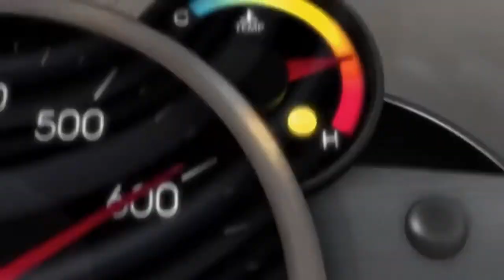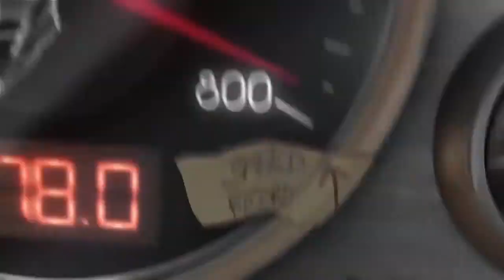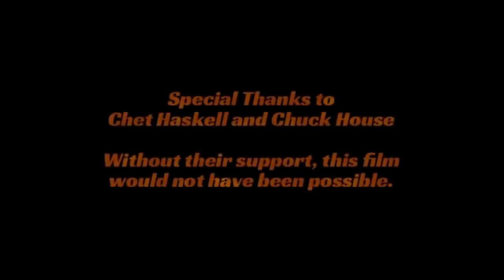Animated Short Film DRIVEN By Michael Zachary Huber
“Jack” a young aerospace engineer who redeems a past loss through the aid of good-ol ingenuity, resourcefulness, and guts. At faster than the speed of sound no one’s going to hold him back this day! Driven asks the question do challenges in life break us or make us?

DRIVEN (2013) Animation, Action, Adventure
Produced at Project X Studio, Cogswell College.

CREDITS: Directed and Animated by Michael Zachary Huber.